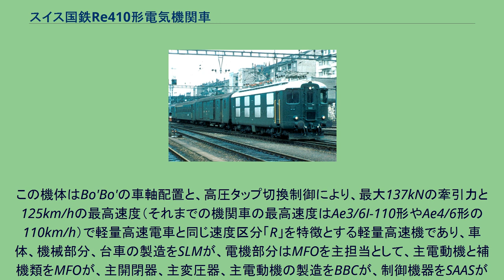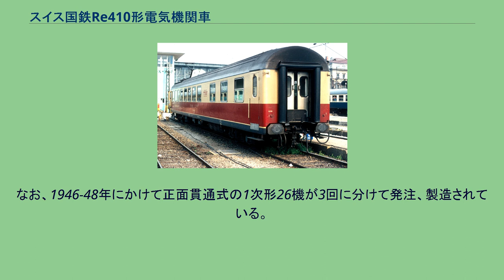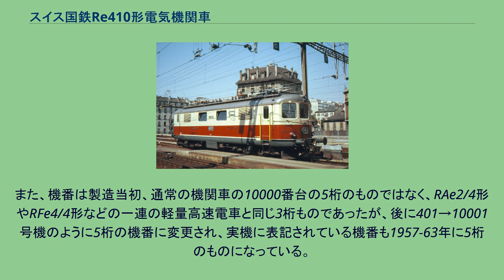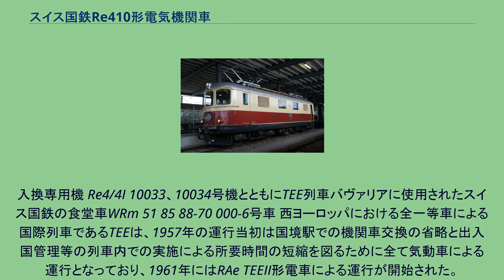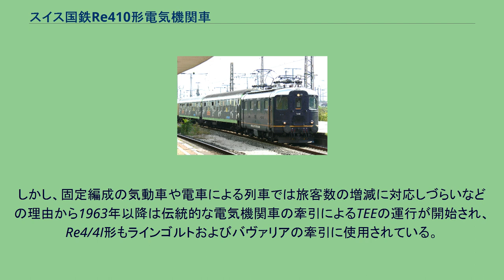スイス国鉄Re410形電気機関車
スイス国鉄の歴史的機関車として動態保存されているRe4/4I 10001号機（1次形）、同年代に製造された軽量客車と軽量制御客車を牽引 スイス国鉄の歴史的機関車として動態保存されているRe4/4I 10044号機（2次形）緑塗装 スイス国鉄Re410形電気機関車(スイスこくてつRe410がたでんきかんしゃ)は、スイスのスイス国鉄（Schweizerische Bundesbahnen（SBB））の本線系統で使用されていた電気機関車である。
なお、本機は1989年のスイス国鉄の称号改正によりRe410形となったものであるが、現車は廃車となるまで当初形式のRe4/4I形のままであった。
1930-40年代のスイス国鉄ではブフリ式のAe3/6I形やAe4/7形が主力機として列車を牽引していたが、並行して軽量構造の機体による高速列車が導入されており、本線の高速列車用や団体、臨時列車用としてRBe2/4形やRAe4/8形、RABDe8/16形などの軽量高速電車を導入していた。
1940年には軽量高速の荷物電車が短編成の軽量客車を牽引する列車により、ジュネーヴ-ベルン-チューリッヒ-ザンクト・ガレン間などの都市間列車用を運行することとしてRFe4/4形を導入していたが、その時代のスイスでは第二次世界大戦の影響などによって輸送量の大幅が増えていたことからRFe4/4形重連が牽引する軽量客車10両編成の列車では輸送力が不足したため、従来同様の牽引力を持つ電気機関車牽引による列車が望まれていた。
一方、大形の電気機関車においても粘着重量の有効活用、曲線通過速度の向上や、スイスでは輸入に頼らざるを得ない戦略物資である潤滑油類の使用量の低減を目指した新技術が開発されており、1944年にはベルン-レッチュベルク-シンプロン鉄道がBo'Bo'の車軸配置で高い曲線通過性能を持ちつつ、27パーミルで400tの列車を牽引可能な高出力を発揮する全軸駆動機であるAe4/4形を導入していた。
こういった状況の中、スイス国鉄では比較的平坦な路線において軽量客車からなる都市間列車を牽引する電気機関車について、まず最高速度125km/hで曲線通過速度向上のために重量を56tに抑えるという要件を定め、その中で最大限の出力を確保するという方針で開発を進め、Re4/4I形電気機関車として1946-51年に50機を導入している。
この機体はBo'Bo'の車軸配置と、高圧タップ切換制御により、最大137kNの牽引力と125km/hの最高速度（それまでの機関車の最高速度はAe3/6I-110形やAe4/6形の110km/h）で軽量高速電車と同じ速度区分「R」を特徴とする軽量高速機であり、車体、機械部分、台車の製造をSLMが、電機部分はMFOを主担当として、主電動機と補機類をMFOが、主開閉器、主変圧器、主電動機の製造をBBCが、制御機器をSAASが担当しており、最終的にスイス国鉄が設定した主な仕様は以下のとおりであった。
なお、1946-48年にかけて正面貫通式の1次形26機が3回に分けて発注、製造されている。
その後1950、51年に正面非貫通式で若干出力が増強され、電気ブレーキが省略された2次形24機が製造されており、最終組立を427-434号機はBBC、435-442号機はMFO、443-450号機はSAASが担当している。
また、機番は製造当初、通常の機関車の10000番台の5桁のものではなく、RAe2/4形やRFe4/4形などの一連の軽量高速電車と同じ3桁ものであったが、後に401→10001号機のように5桁の機番に変更され、実機に表記されている機番も1957-63年に5桁のものになっている。
製造ロットごとの旧機番と機番、SLM製番、製造年、機械品/電機品製造メーカーは下記のとおりである。
基本構造 1次形 2次形 塗装 濃緑色塗装 Re4/4I 10001号機（1次形）緑塗装、1次形の冷却気導入口が銀色塗装となった状態 TEE塗装 Re4/4I 10033号機（2次形）、TEE塗装、正面にスイス国鉄のエンブレムを設置した1973年以降の状態、1982年、ジュネーブ 赤色塗装 Re4/4I 10029号機（2次形）、RAL3000による赤色塗装機、1991年 走行機器 電気機器 機器改良・更新 重連総括制御装置設置 ドイツ乗入対応機
入換専用...